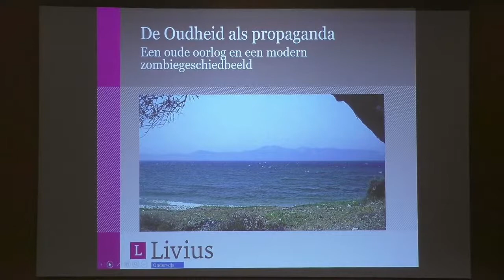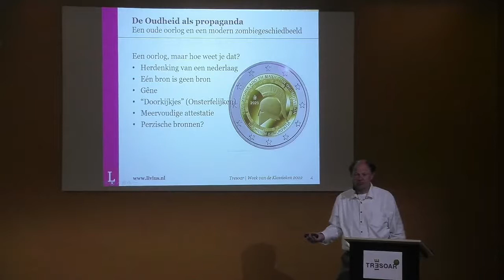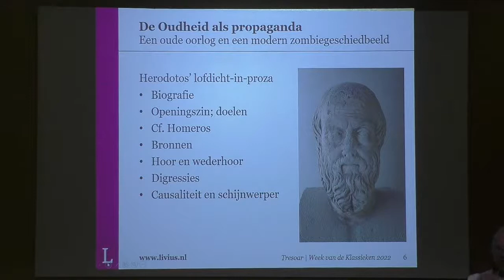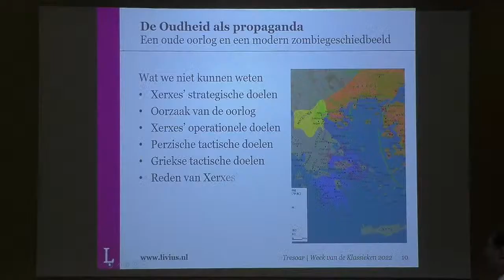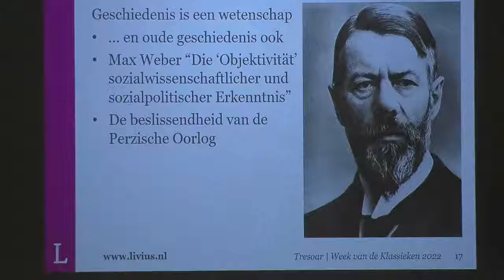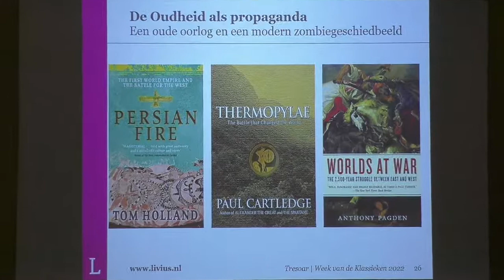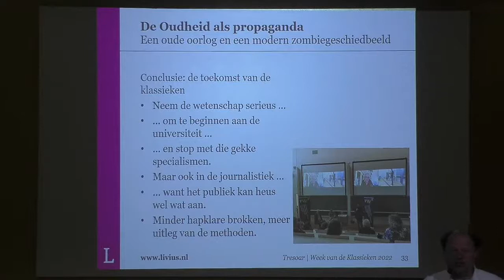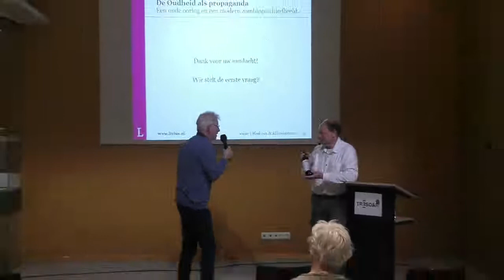Lezing Jona Lendering: 'De Oudheid als propaganda'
Kort na 9/11 verschenen er diverse boeken over de zogenaamd eeuwige tegenstelling tussen het despotische, religieuze Oosten en het verlichte, humanistische Westen. Voorbeelden zijn Persian Fire van Tom Holland en Thermopylae van Paul Cartledge. Hun visie op een “clash of civilizations” gaat terug op negentiende-eeuwse ideeën over de beslissendheid van de Perzische Oorlogen: op het slagveld van Marathon zou het vrije Europa zijn ontstaan.

Door rustig te kijken naar de feiten en de structuur van de argumentatie te analyseren, valt deze als geschiedenis gepresenteerde propaganda simpel te corrigeren. In de massamedia is voor deze rust echter geen ruimte.

Historicus Jona Lendering (1964) beschreef de onhoudbaarheid en de terugkeer van het negentiende-eeuws geschiedbeeld in Xerxes in Griekenland.

Deze lezing wordt gehouden in het kader van de Week van de Klassieken. Tijdens deze week wordt er extra aandacht gevraagd voor de Klassieke Oudheid.